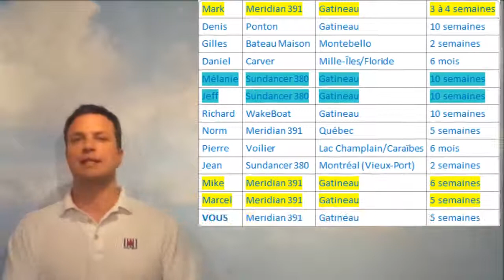SeaBIOSe la navigation accessible grâce à la copropriété de bateaux